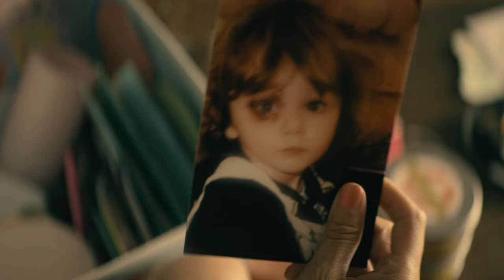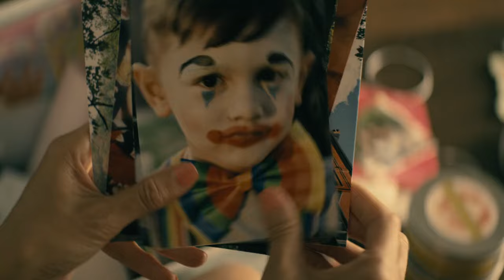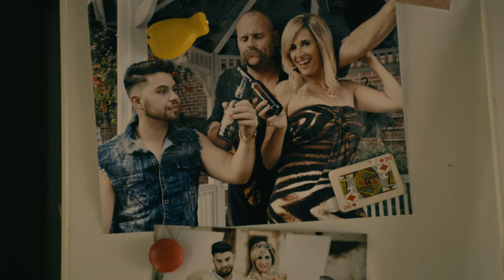Wayne | Ep 8: "Musta Burned Like Hell"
Please don't remove it. it's for the viewer's and I am not the owner of this web series 😔 And  I also A fan of  the Wayne
Wayne is an American action comedy streaming television series created by Shawn Simmons that premiered on January 16, 2019, on YouTube Premium.
All credit to the Production
Executive producers
Paul Wernick
Rhett Reese
Greg Coolidge
Kirk Ward
Shawn Simmons
Iain B. MacDonald (pilot)
Producers
John Ryan
Daniel Hank (pilot)
Production locations Toronto, Ontario
Cinematography D. Gregor Hagey
Editors
Michael S. Stern
Les Butler
Omar Hassan-Reep
Tom Lewis
Production companies
Coolidge Ward Entertainment
Reese Wernick Productions
Endeavor Conten